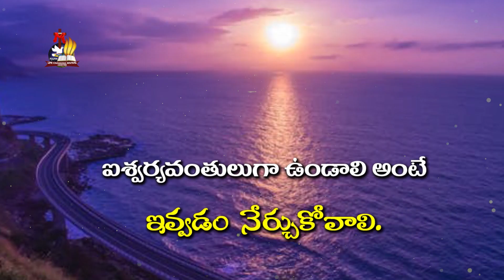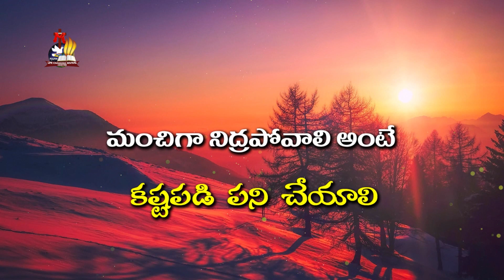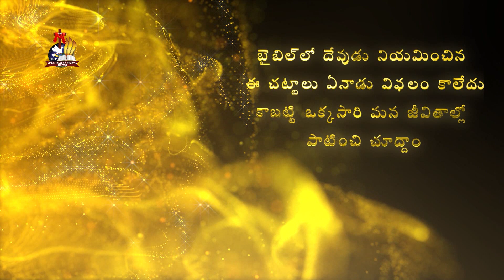Bible laws that never fail ( ఎప్పుడూ విఫలం కాని బైబిల్ చట్టాలు ) - Sis.Shaila Paul